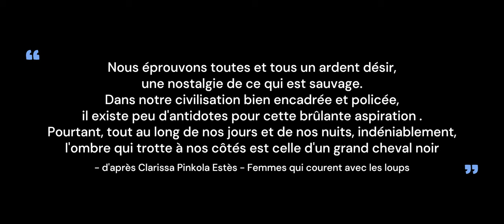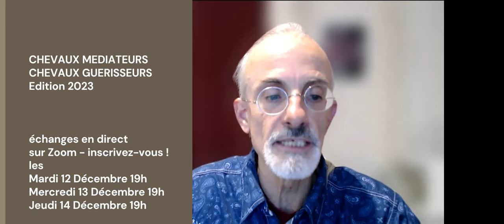Blandine VALLOIS au Sommet en ligne GRATUIT du 11 au 15 DECEMBRE 2023. Inscrivez-vous !